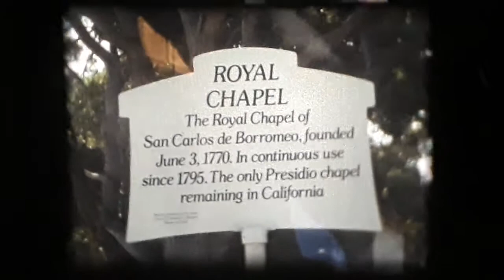Redwood Forest Steam Train / San Carlos Cathedral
Hawaiian dresses and Bridget, Redwood Forest Steam Train (Bear Mountain., CA) and San Carlos Cathedral (Monterey, CA)